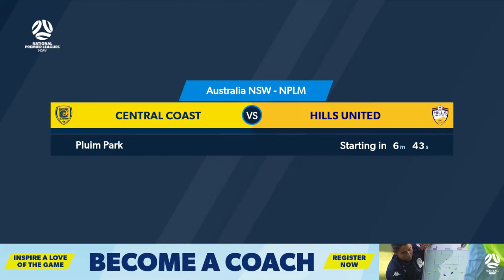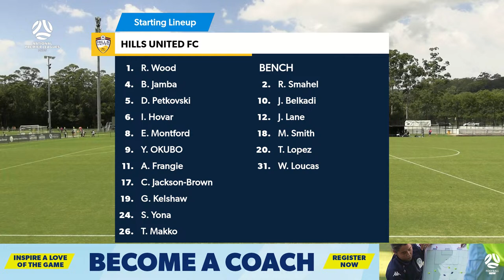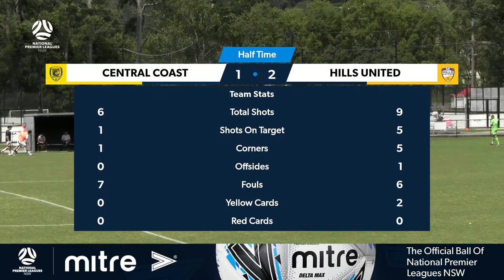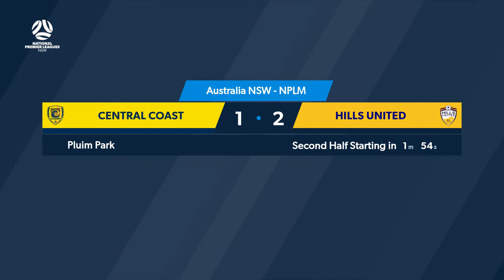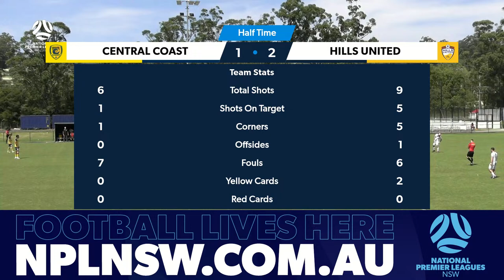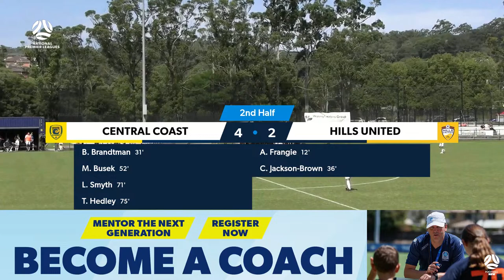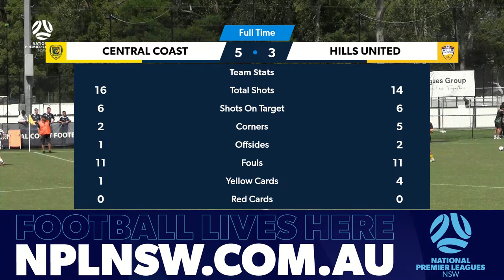NPL Men’s NSW Round 3: Central Coast Mariners FC vs Hills United FC